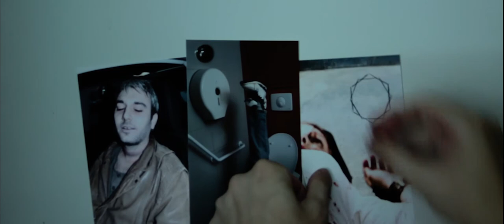[HEROICA] - S01E05 : SVEN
Kyle se fait sauver d'une agression par des super-héros. Il s'avère que Kyle a aussi des pouvoirs et devient nouveau dans la bande de Héroïca. Leur objectif, sauver le monde ou du moins leur village : La Moutonne City !